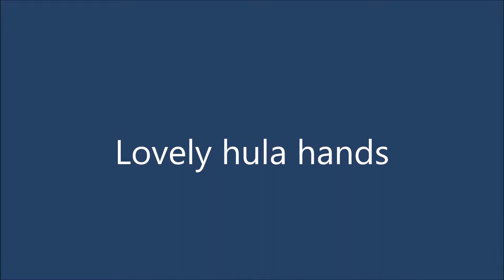Lovely hula hands - ( Cover version )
Rudi Wairata and Menia muria minstrels -  Lovely hula hands..